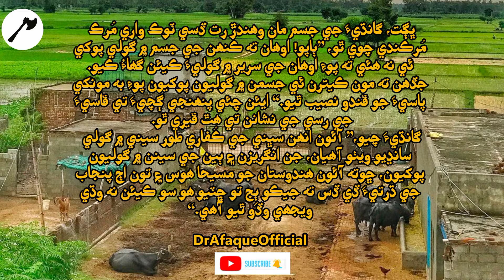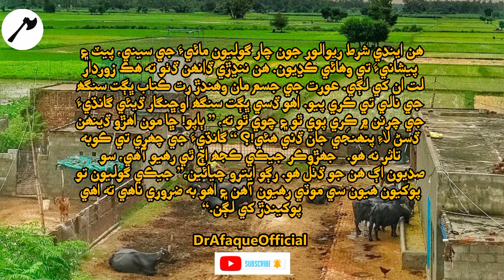Sain Abdul Haid Ariser Gandhi Bhagat Singh